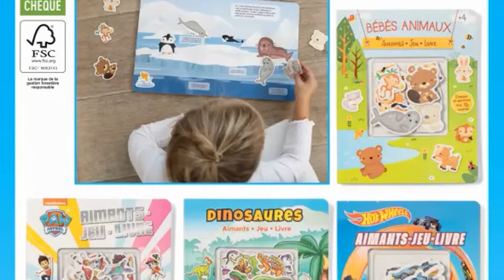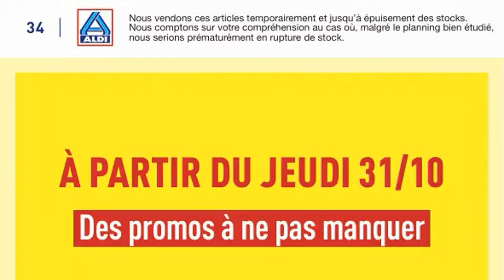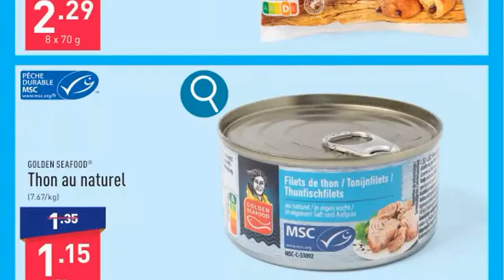folder ALDI du 28 octobre au 2 novembre 2024 ⛔ Arrivage - BELGIQUE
🛒🛒NOUVEAU folder chez 📍ALDI📍 du lundi 28 octobre au samedi 2 novembre 2024 en BELGIQUE!